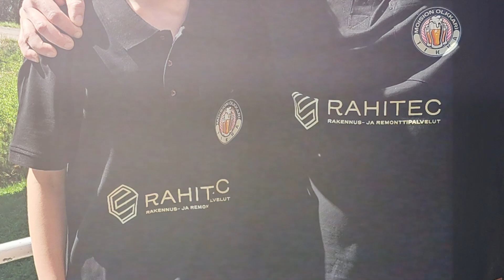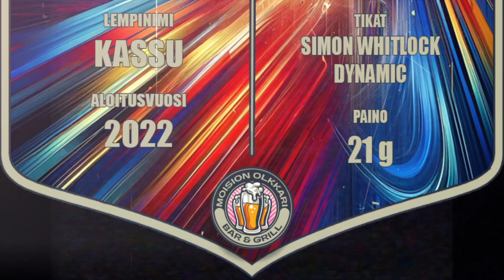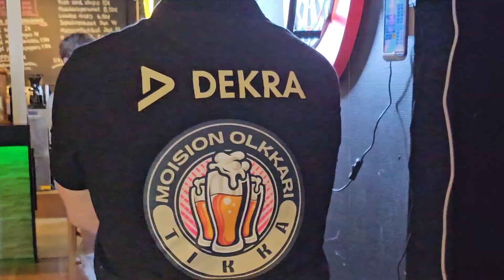Än Yy Tee M.O.T.!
[Verse 1]
ÄN YY TEE MOT!
Me tultiin nyt, asenteella kovaa,
Darts mestarit, kultaa pokkaa,
Keskittyneisyys, voitontahto mukana,
Me ei pyydetä, omaperäisyys on kunniaa.

[Chorus]
Tähtäin on tikissä, me valloitetaan,
Muut perässä, meitä seurataan.
Tää on meidän hetki, me hallitaan.

[Verse 2]
Meidän mieli terävä, tähtäys tarkka,
Tikanheiton mestarit, meitä ei voi harhauttaa,
Asenne voittoon, ei epäilyksiä lainkaan,
Kultaa kaulaan, ja jatketaan taivalta.

[Bridge]
Kaikki mukaan, tervetuloa rinkiin,
Kunhan muistaa, Mottilaisuuden arvot sydämissään,
Jokainen meistä on uniikkia ja kunnioittamisen arvoista.
Me ollaan yhtä, dartsin maailmassa.

[C-Part]
Toivotetaan kaikki tervetulleeksi,
Mottilaisuuden arvot, pidetään sydämessä,
Kaikki meistä, omalla tavallaan loistaa,
Yhdessä voitamme tai häviämme ja tämä hetki on meille kaikille.

[Verse 3]
Äänet ja tikat, lentää ilmaan,
Voitontahto meissä, jokaisessa syttyy,
Mestareiden reitti, selkeänä hahmottuu,
Tikanheiton ilo, meidän kasvoilta näkyy.

[Verse 4]
Ei esteitä, vain haasteita edessä,
Voitonjano, meidän sydämissä sykkii,
Kun mestarit heitää tikkaa, kaikkien katseet,
Keskittyvät meihin, ja historiaan tullaa jäämään.

[Outro]
Kotipaikkana Moisio, mistä mestarit tulee,

Tekijä Sami Nurmela
Sanat Rami Salonen